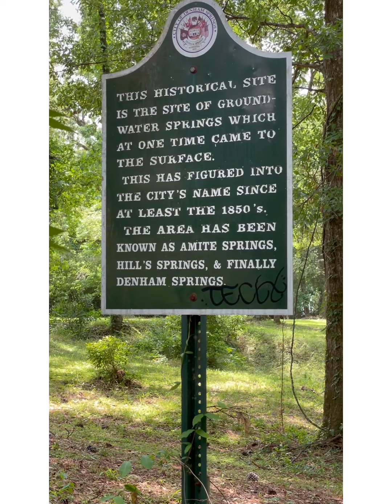Denham Springs, Louisiana Natural Springs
Our family adventure took us to Denham Springs Louisiana to visit the Natural Springs.  Sadly the springs no longer flow. But the city has turned the site into a beautiful park with a pavilion that you can rent, there is beautiful oak trees to have beautiful pictures. You can have picnics, take a little stroll through the path to the springs that once was there. Give it a try just get out and go explore you never know where A good adventure will take you,￼ thank you for checking my channel out.￼